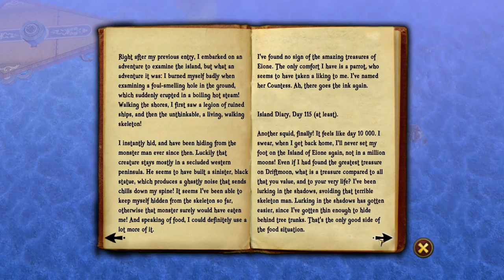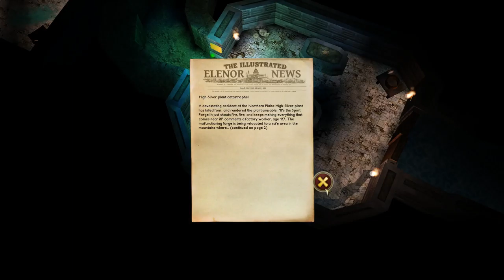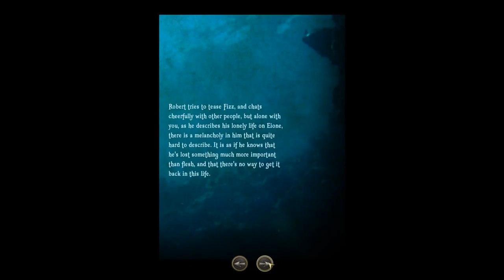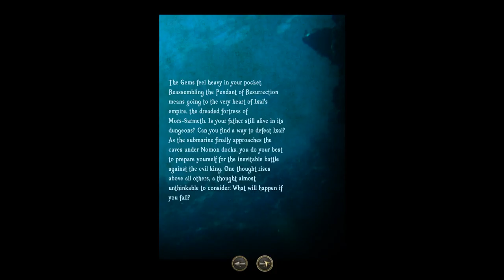Driftmoon [6] The Lost Isle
I had forgotten how much of a downer that Robert part was.